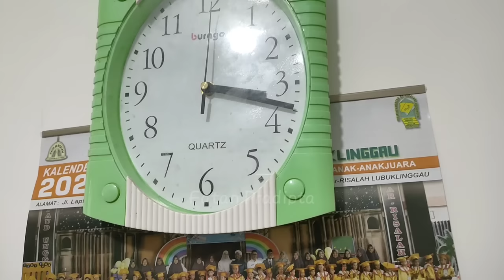Drama Parodi ❤️ Kasihan Ibu Hamil Lucu Sakit Perut Melahirkan Sendirian Gara-gara Kamar Mandi Licin